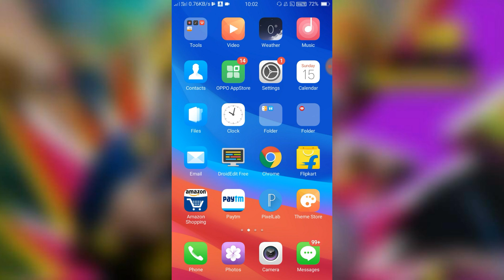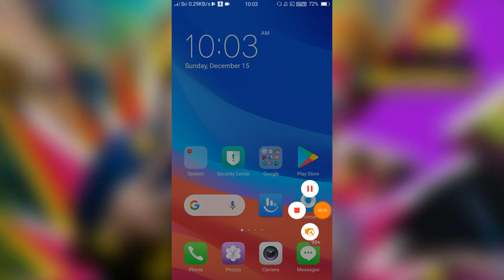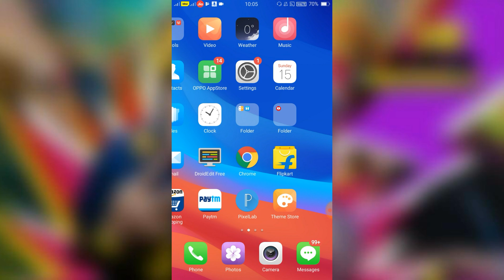OPPO A3s How To Enable Finger Print Lock 100% Working Trick